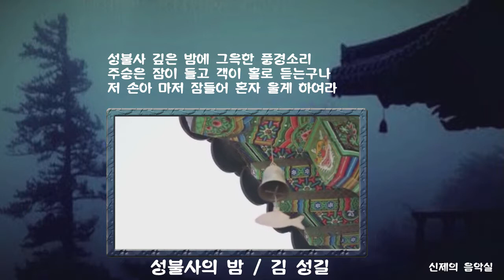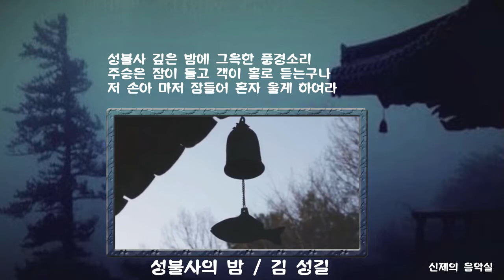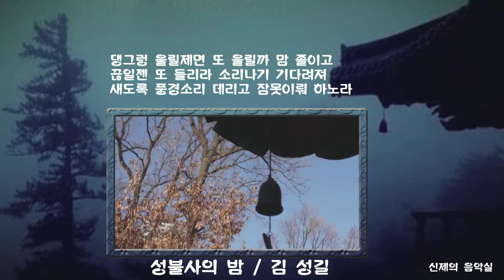성불사의 밤 -김 성길